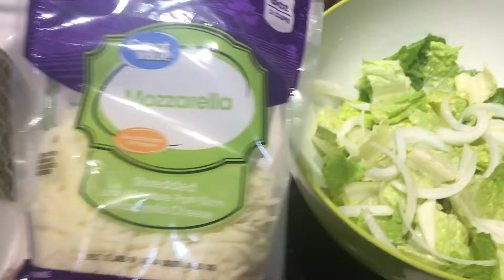Blue Cheese Salad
3/4/22 salad